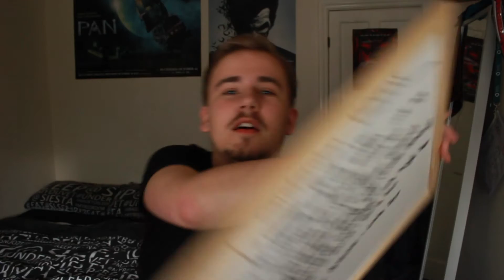I HATE MY NEIGHBOURS | James Lewis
I've had too much Monster energy drink and really in the mood for a rant...So enjoy